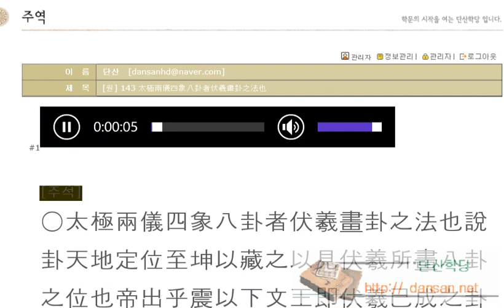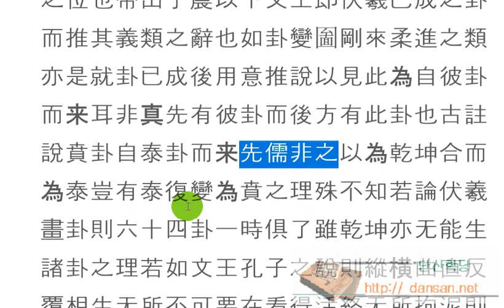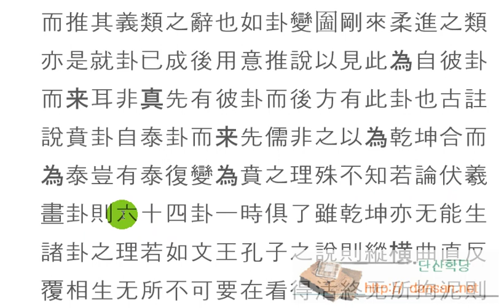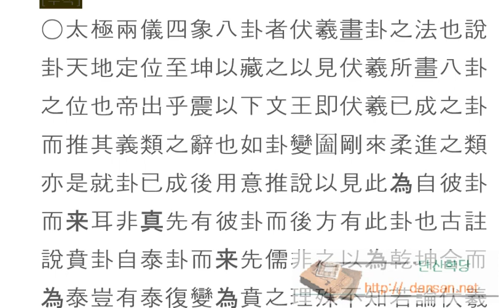주역강독(講讀) : [원] 143 太極兩儀四象八卦者伏羲畫卦之法也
한문, 한문강의, 주역원전 강독, 주역원문 강독, 성독, 역학, 易, [원] 143 太極兩儀四象八卦者伏羲畫卦之法也

복희씨의 先天易法과 位와 說,
문왕의 後天易을 구별하라.
64괘는 순차적으로 만들어진 것이 아닌,
일괄적으로 한 번에 만들어진 것이니,
卦變이란,
그 원리와 그 위치를 가지고
후대에 이렇게 저렇게 변화되었다고
설명할 뿐이다.